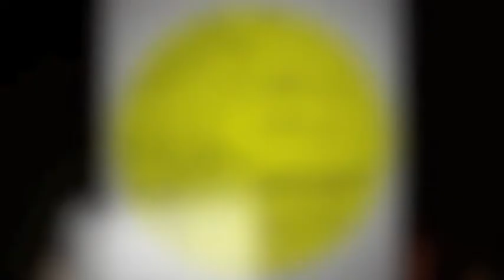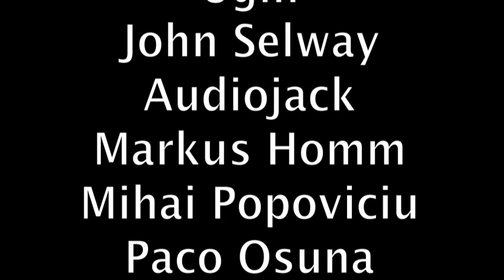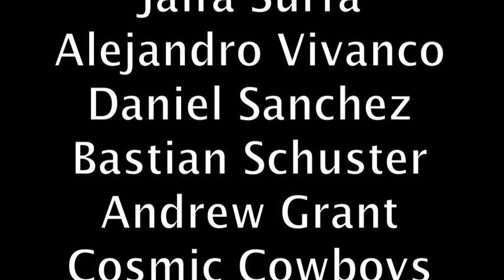Francesco Bonora & Marcello Arletti - VANGA TO BERLIN EP on Abstract Theory Records (ABT004)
Tracklist:

Francesco Bonora & Marcello Arletti - Vanga To Berlin
Francesco Bonora & Marcello Arletti - Vanga To Berlin (El Mundo & Satori Rmx)